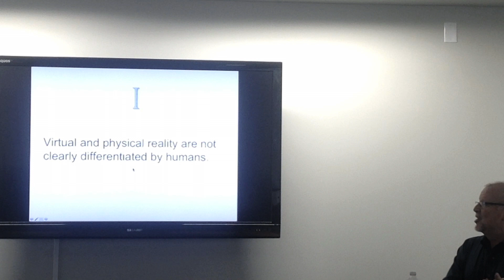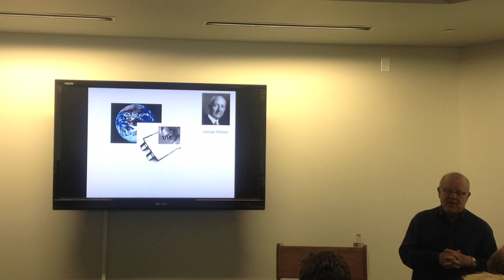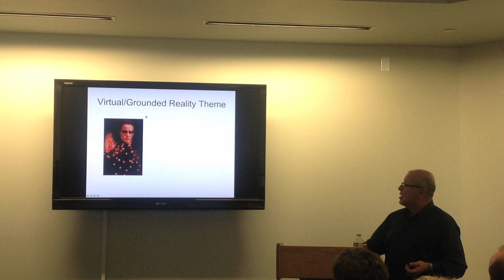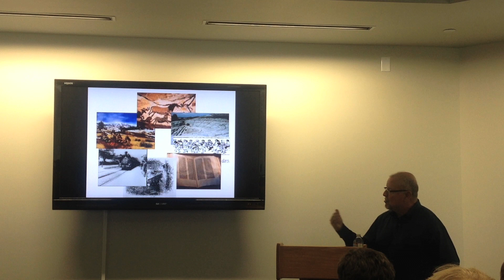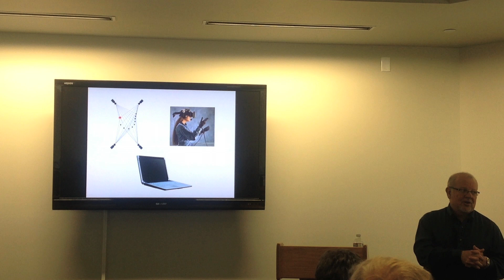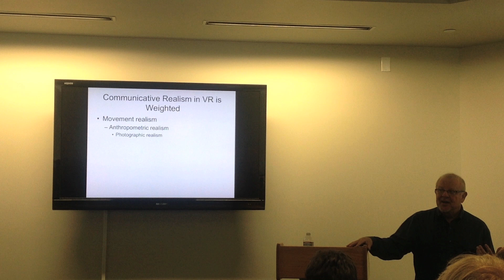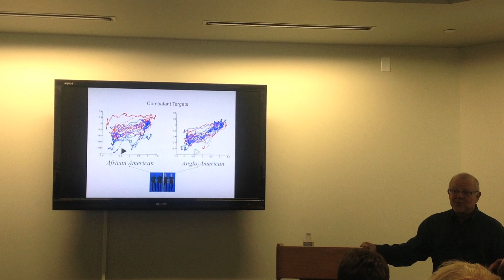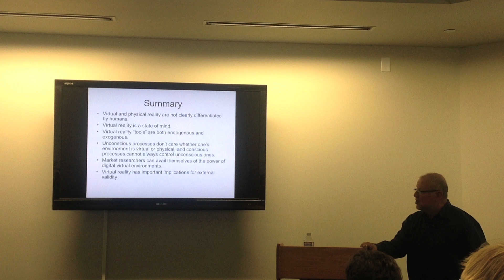CITS Lecture: Jim Blascovich - Mind, Brain & Virtual Reality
Jim Blascovich earned his B.S. in psychology at Loyola University of Chicago (1968) and Ph.D. in social psychology at the University of Nevada, Reno (1972). He held academic positions at the University of Nevada, Reno (72-73), Marquette University (73-80), and SUNY at Buffalo (80-95) before coming to UCSB. He directs the Research Center for Virtual Environments and Behavior. Jim is a past President of both the Society for Personality and Social Psychology, Inc (Div. 8 of APA), and the Society of Experimental Social Psychology.